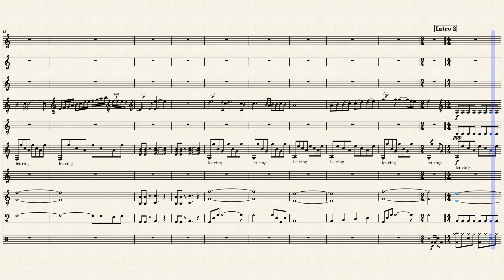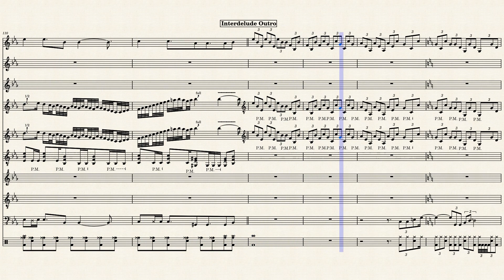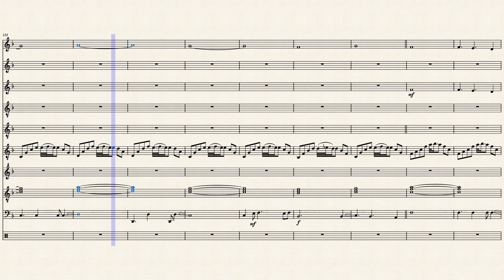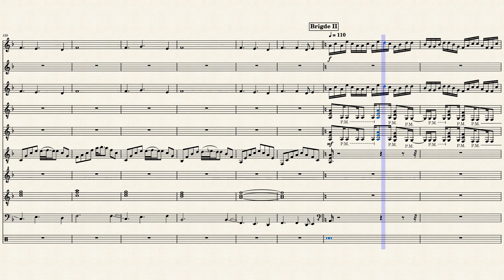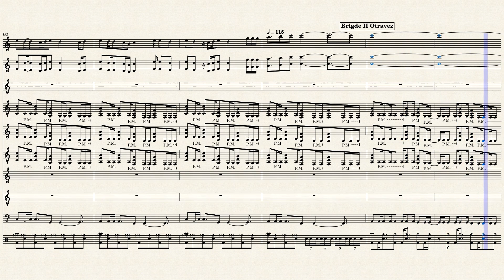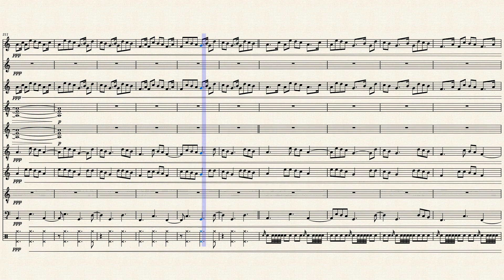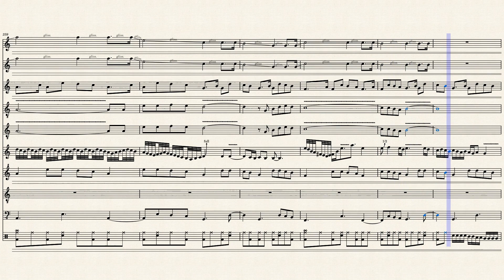Mägo de Oz (La Bruja) - Mago de Oz (Partituras)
La Bruja - Mago de Oz